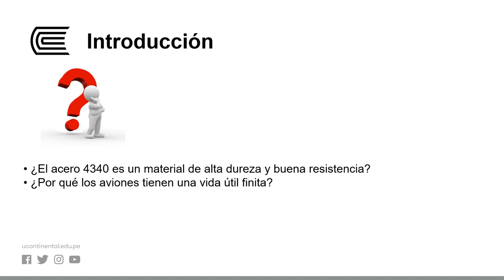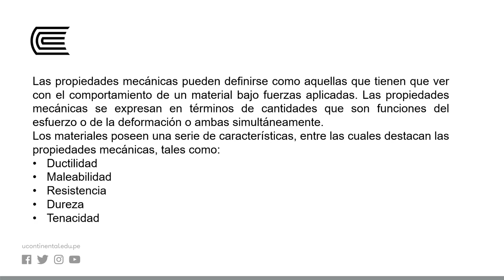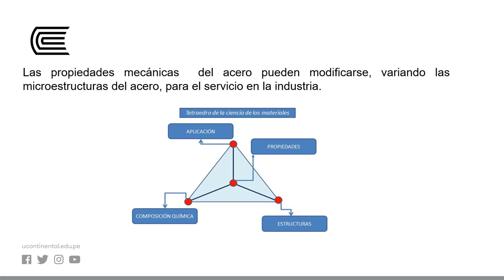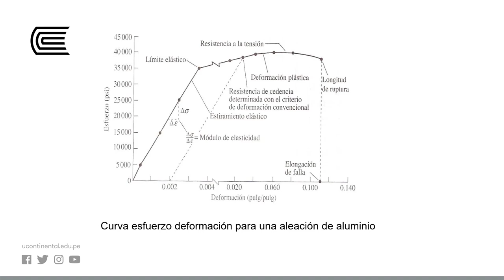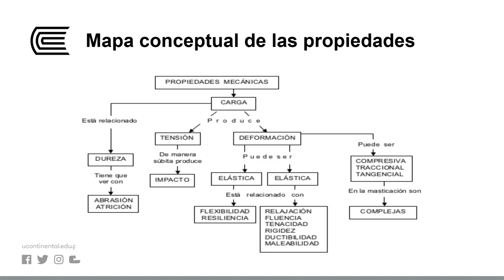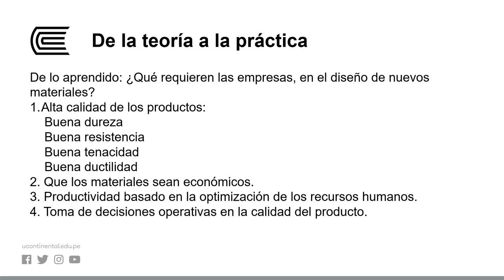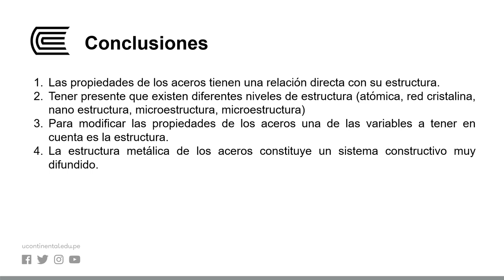Propiedades mecánicas de las estructuras